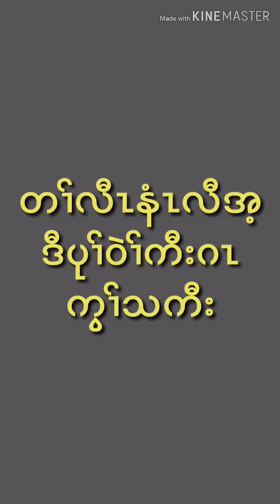karen funny video(2019)funny singing